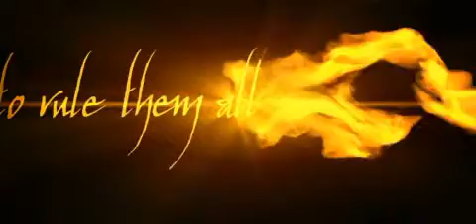Majesty 2: The Fantasy Kingdom Sim - Trailer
Majesty 2: The Fantasy Kingdom Sim